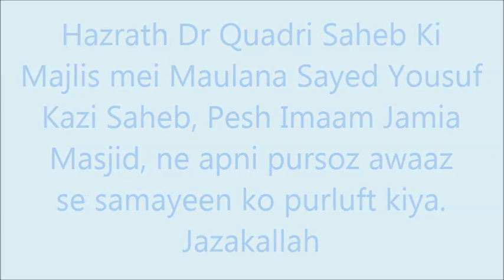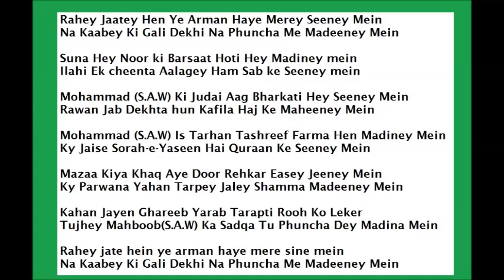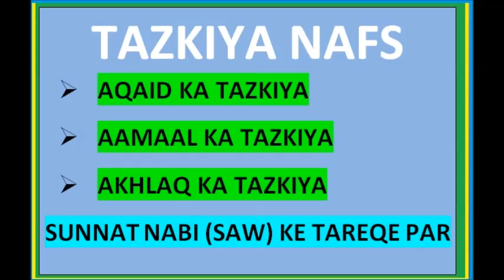Rahey Jaatey Hen Ye Arman Haye Merey Seney Mein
Hazrath Dr Quadri Saheb Ki Khanqa mei Maulana Sayed Yousuf Kazi Saheb, Pesh Imaam Jamia Masjid Bijapur, Ne Yeh Naat E Shareef Padi.